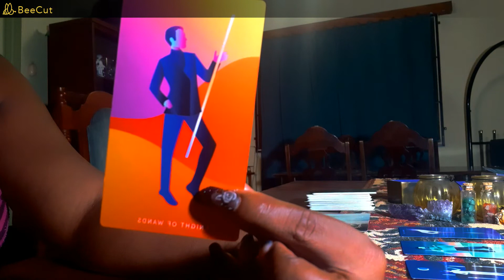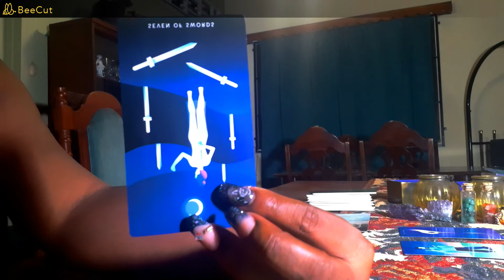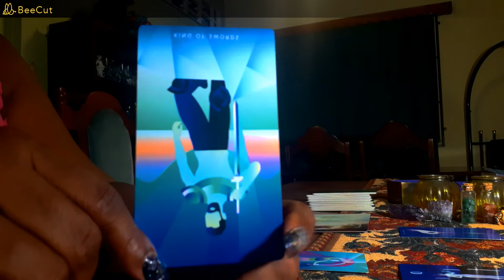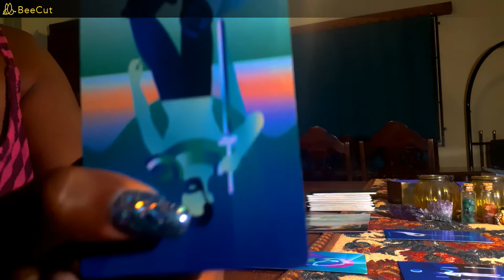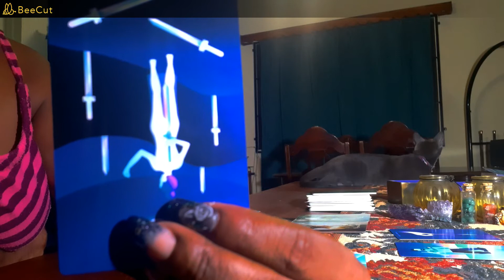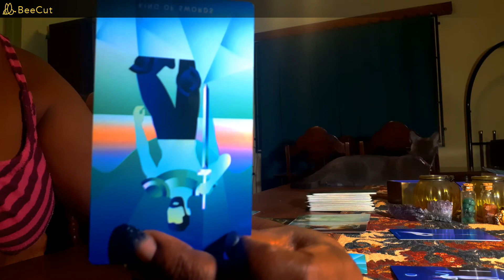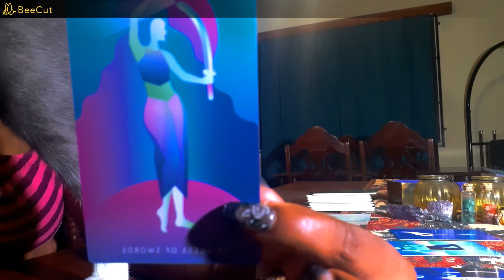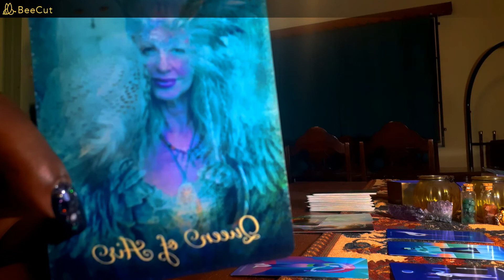Taurus - The Journey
Welcome to Seraphina Tarot. I am Seraphina, a Witch, Fae Friendly, Comic Intuitive. I am here to help.

Thank you for all of you that have supported and donated to my Channel, I appreciate it and I appreciate you. Hugups!